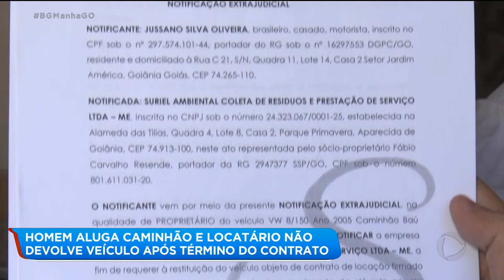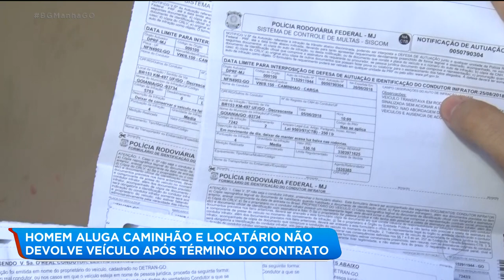HOMEM ALUGA CAMINHÃO E LOCATÁRIO NÃO DEVOLVE VEÍCULO APÓS TERMINO DO CONTRATO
Um motorista alugou o único caminhão que tinha para uma empresa que recolhe lixo de condomínios em Aparecida de Goiânia. O problema, é que ele não está recebendo o valor combinado e, para piorar, o contrato de aluguel já terminou e o dono da empresa não quer devolver o veículo.